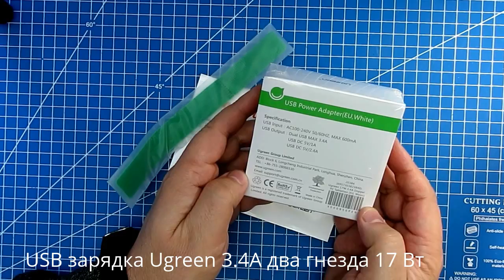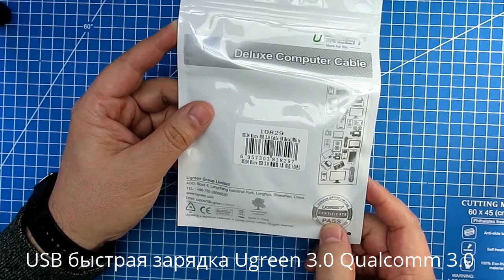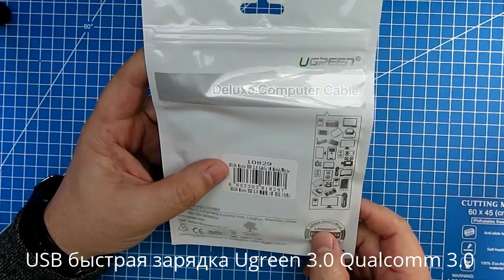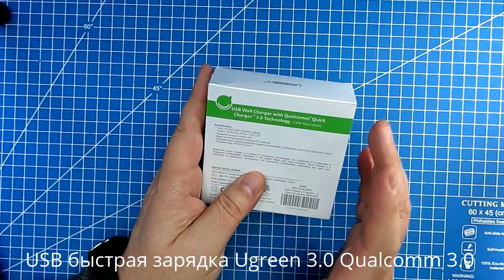USB зарядки с Китая - распаковка и обзор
- USB зарядка с подсветкой и двумя гнездами 2.1А и 1А Магазин: FanTing Technology Co.,Ltd
- USB зарядка 2А Магазин:ShenZhen INVOMEN Electronics Co., Ltd.